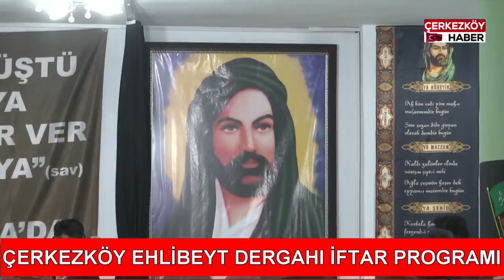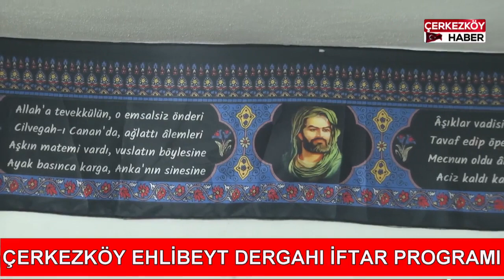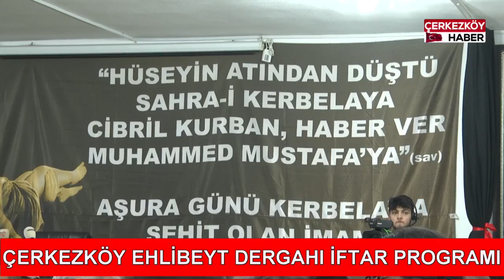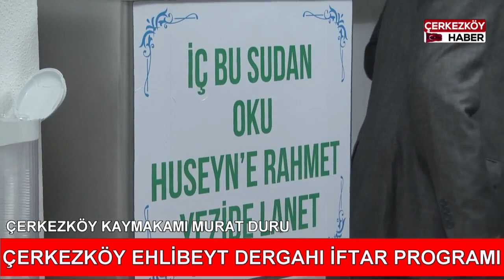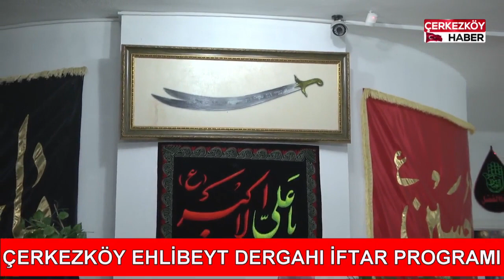Çerkezköy Ehlibeyt Dergahı İftar Programı